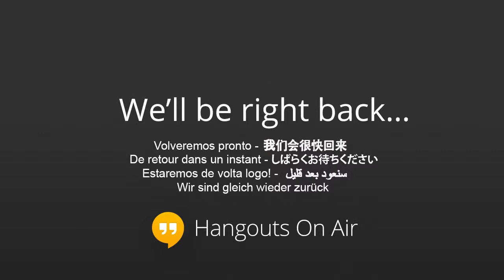LA VIDA CAMBIA EN YOUTUBE - VLOG#2